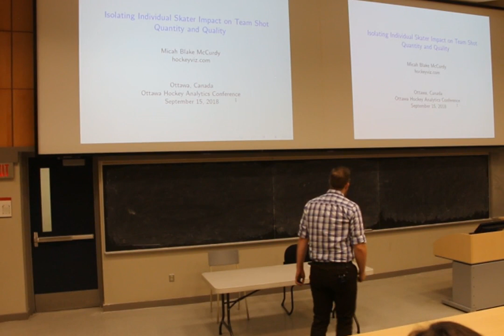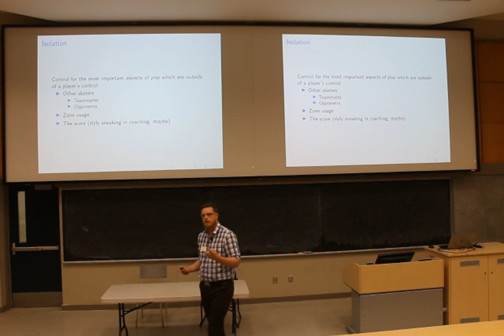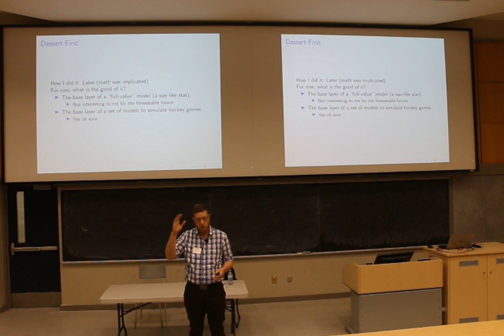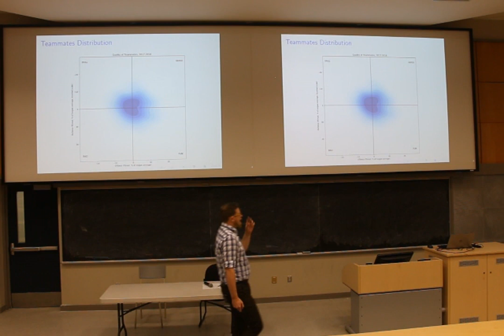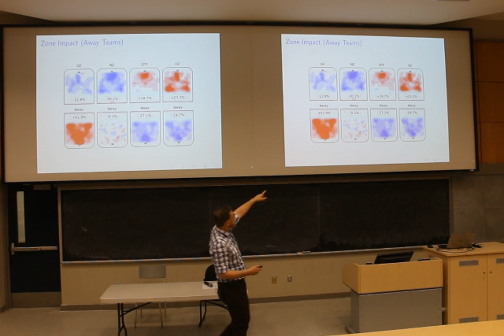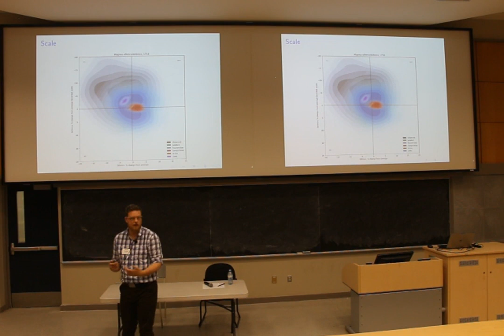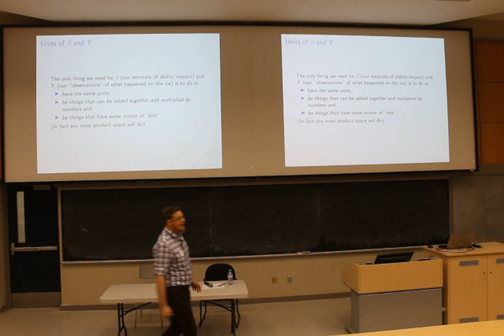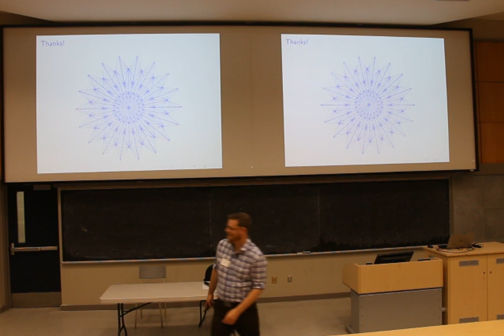Micah Blake McCurdy - Isolating Individual Impact on Team Shot Quantity and Quality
Micah Blake McCurdy, hockeyviz.com, Isolating Individual Impact on Team Shot Quantity and Quality

2018 Ottawa International Hockey Analytics Conference (OTTHAC)

Carleton University, Ottawa, ON